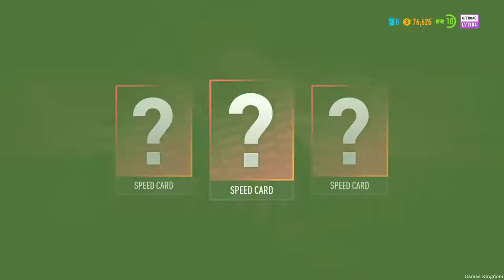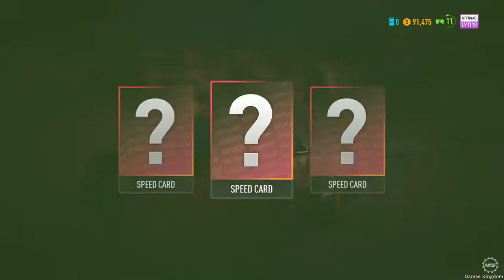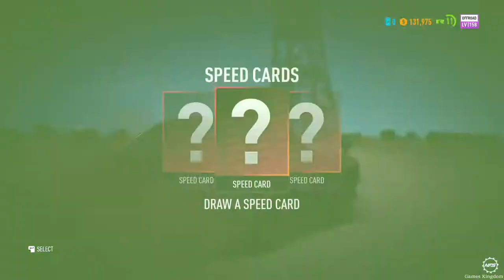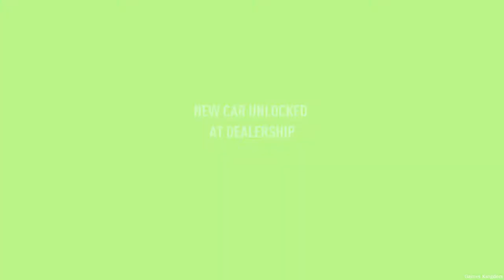Need for Speed: Payback - Mission #19 - Free Ember Militia (All Races)